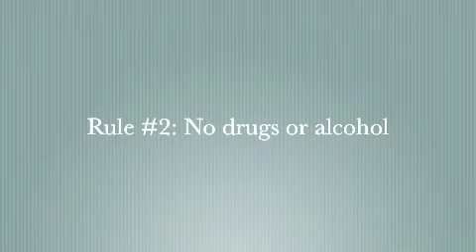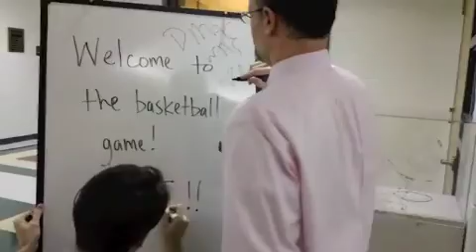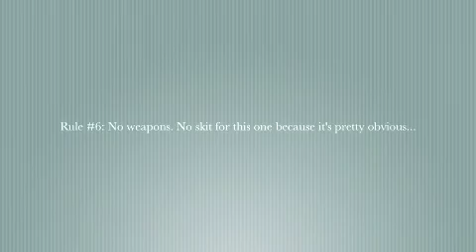Disciplinary Board Video 2011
Lauren, Joe, Katie, Cullin, Maggie, Virginia, Adhana, and Brett present their video about the 6 major school rules at St. Stephen's and St. Agnes School! Thanks to everyone who had a part in the production of this movie.